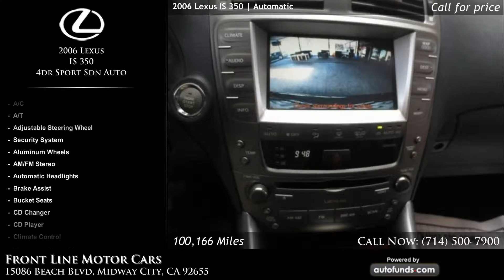Used 2006 Lexus IS 350 | Front Line Motor Cars, Midway City, CA - SOLD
Used 2006 Lexus IS 350 in Midway City, Westminster, Fountain Valley, Orange County. Front Line Motor Cars.

Blue Onyx Pearl with Black Leather. 100166 miles. Automatic transmission.